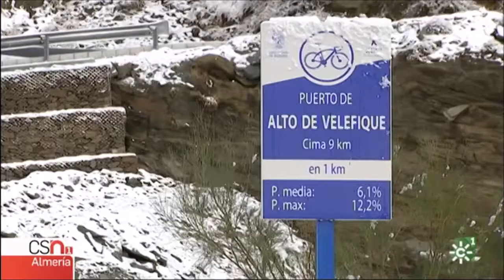Empieza la semana con nieve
Primer día del temporal de frío y nieve que se espera esta semana.

Informa Salva Moya